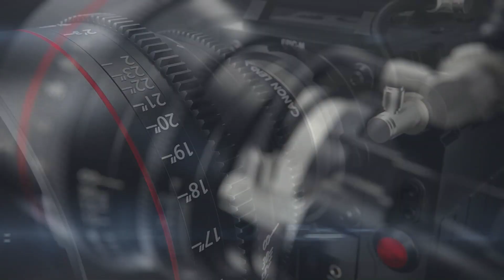Sezoensrally 2023 || Full attack and action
Sezoensrally 2023 with a lot of action on gravel, little hot moment for Reynvoet.
Winner Potty M. - Heman R. || Citroen C3 Rally 2